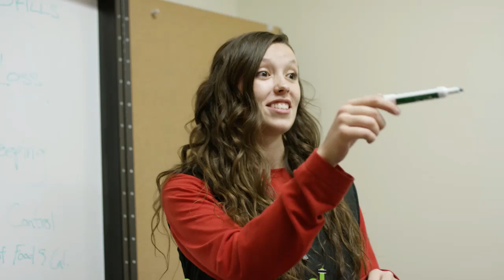Women's Only Weight Loss Program - May 2019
Apple Athletic Club
2030 Jennie Lee Drive
Idaho Falls, ID 83404